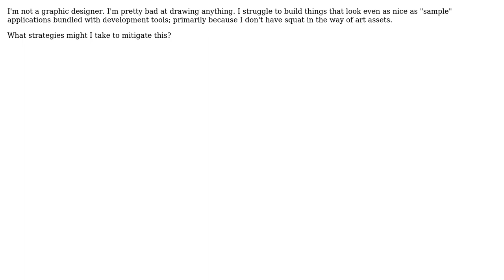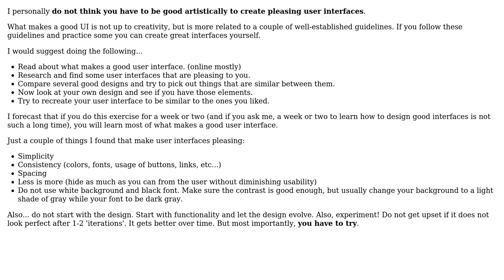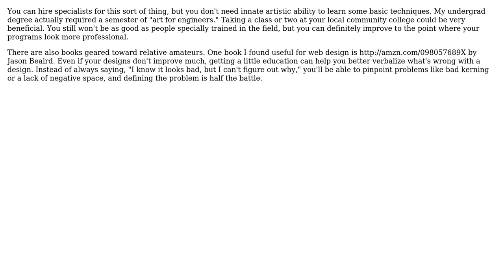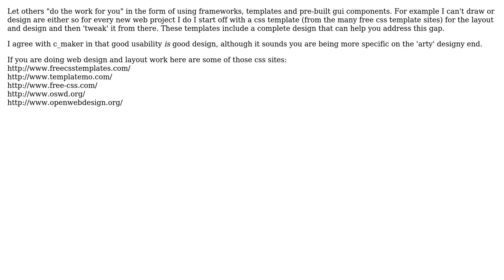Software Engineering: I can't draw. How can I make polished applications? (6 Solutions!!)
Software Engineering: I can't draw. How can I make polished applications?

With thanks & praise to God, and with thanks to the many people who have made this project possible! | Content (except music & images) licensed under CC BY-SA | Music | Images & others | With thanks to user Steve Bennett user Michael Durrant user mattnz user Konrad Rudolph user Karl Bielefeldt user c_maker user Billy ONeal user Atif and the Stack Exchange Network Trademarks are property of their respective owners. You are responsible for your own actions.